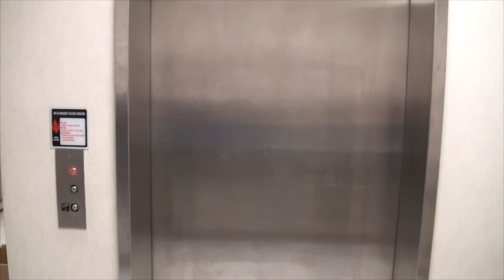Husky Elevator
SHS Production
Directed by Jordan Fines
Produced by Ben Lucca